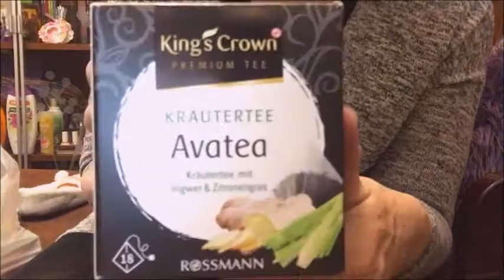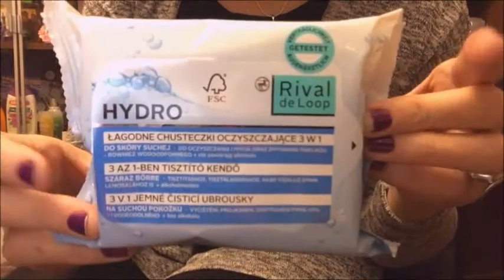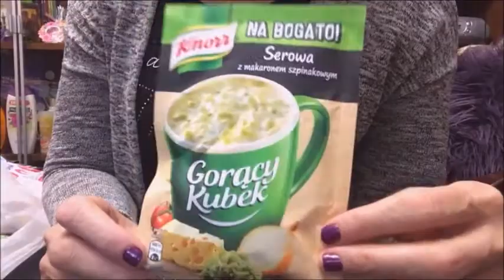Zakupy kosmetyczne z Rossmanna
Wykonanie filmu: Selestella